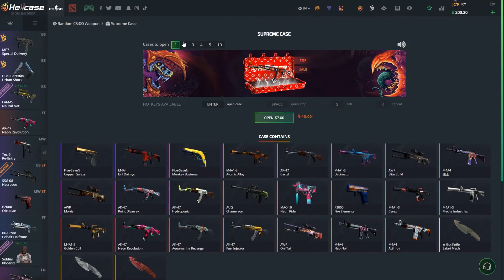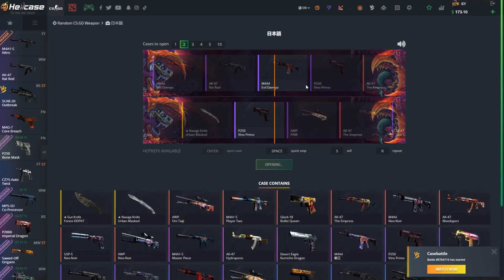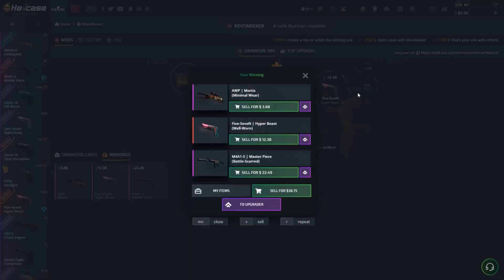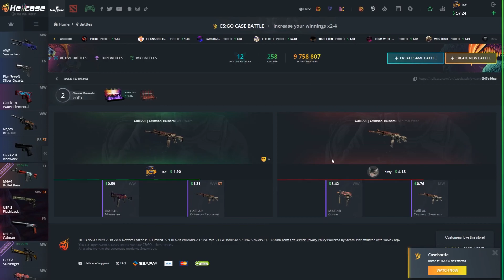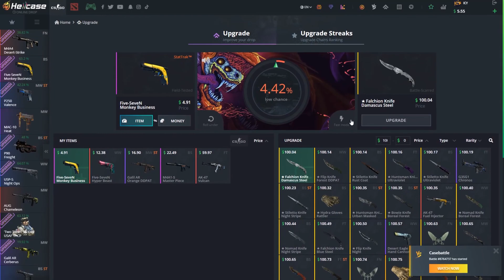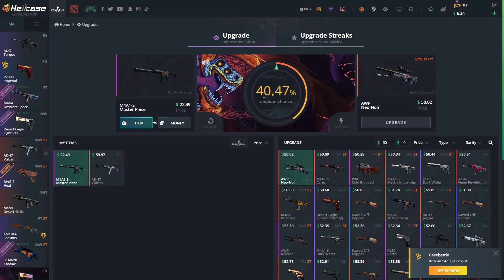MASSIVE UPGRADE ON HELLCASE! *SHOCKED*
Extra 15% To Your Deposits and a Free Case: "ICY"

► Websites Played On ⬇️ ⬇️ ⬇️
Hellcase 15% to deposit "ICY"
KeyDrop 5% to deposit "ICY"